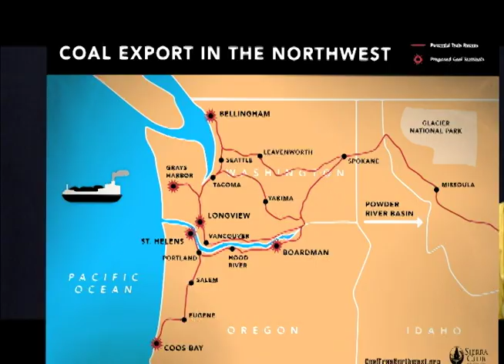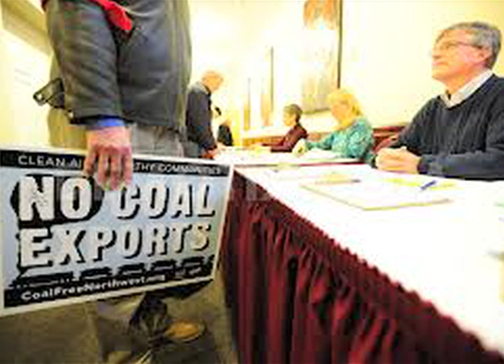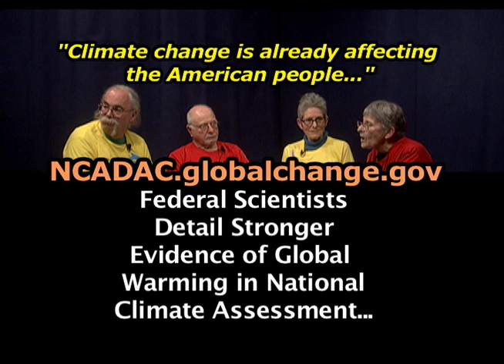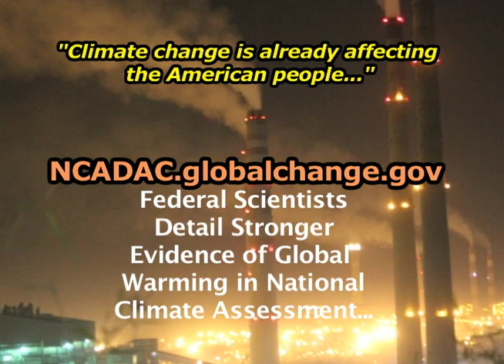City Lights Show Sierra Club Power Past Coal Campaign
The Sierra Club and the Power Past Coal Campaign Coalition to stop coal exports from the Pacific Northwest